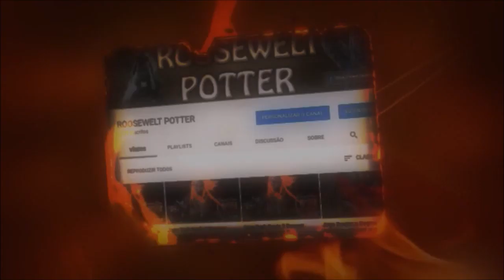Monster Hunter World build de lança versus Kirin aguerrido.